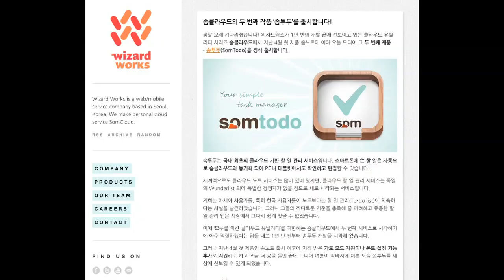[쫄지말고 투자하라] #43 위자드웍스 표철민 대표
위자드웍스 표철민 대표편